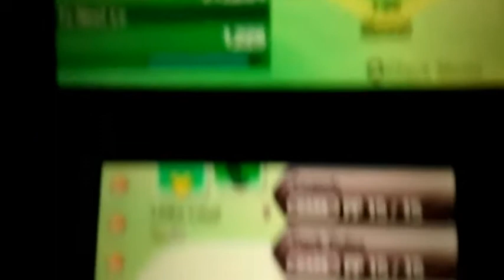My Pokémon Sun Team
Here is another video of Pokémon Sun and I'm showcasing my team in the game that helped me in the Alola region and of course here they are and as well with their nicknames and the names originally came from different medias as well. Two of them are different references while the four are a reference to the Characters in "The Loud House"

1.Zangief - Hariyama
Type: Fighting (Based on Character from the "Street Fighter" series)
2.Hoodini - Decidueye
Type: Grass/Ghost (based on VanossGaming's  magician alter-ego "Hoodini")
3. Lily Loud - Slowbro
Type: Water/Psychic (based on the baby character Lily)
4. Clyde McBride - Toucannon
Type: Normal/Flying (based on Lincoln's good friend Clyde)
5. Linka Loud - Alolan Raticate
Type: Dark/Normal (based on Lincoln's female counterpart)
6.Leif Loud - Alolan Dugtrio
Type: Ground/Steel (based on Lana's male counterpart)

That's my Sun Version Team I might get Pokémon Moon too to showcase my team.
So anyways hope you enjoy the video everyone.